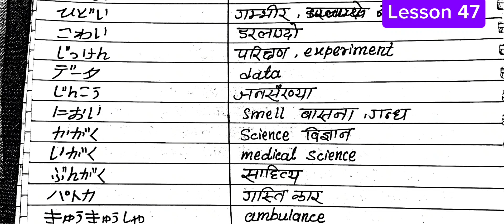Japanese Language Lesson 47 Vocabulary